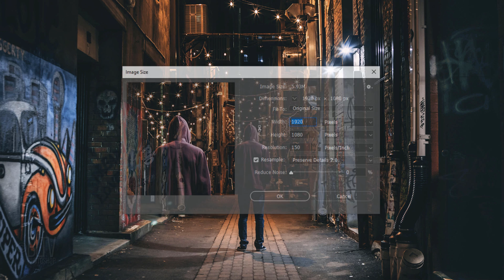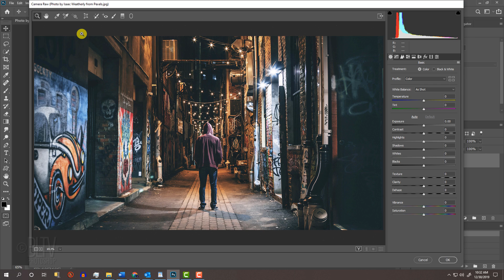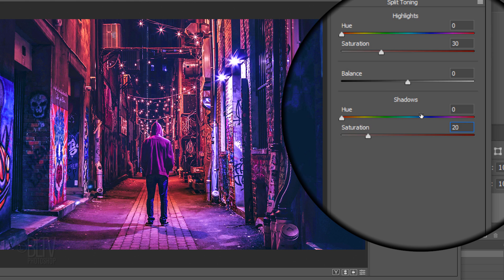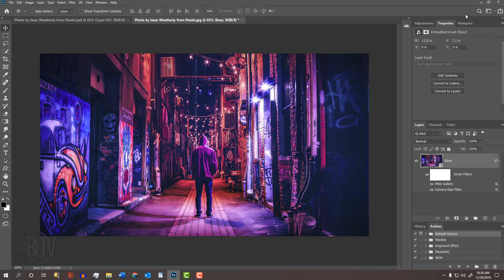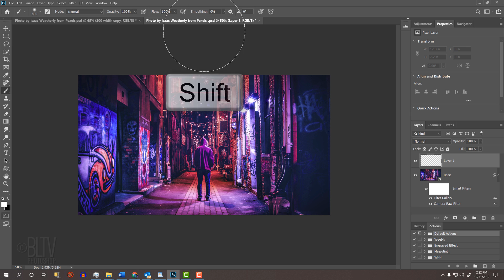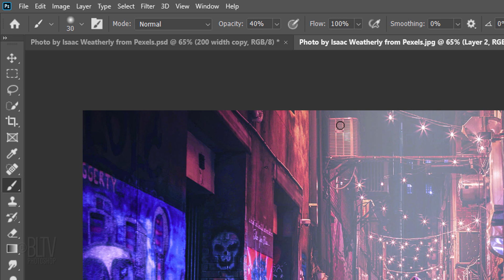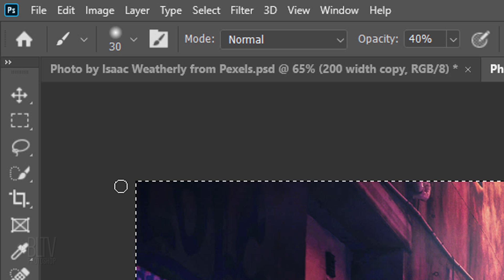Photoshop CC: How to Create a CYBERPUNK Color Grading Photo Effect.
Photoshop CC 2020 tutorial for versions CC and later showing how to create the look of the hyper-vibrant, Cyberpunk, Neo-Noir color grading of Blade Runner- style movies.